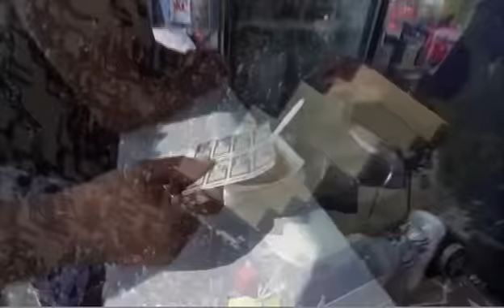Texas v oklahoma 2009 2nd Half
Second half of game. From October 17, 2009.